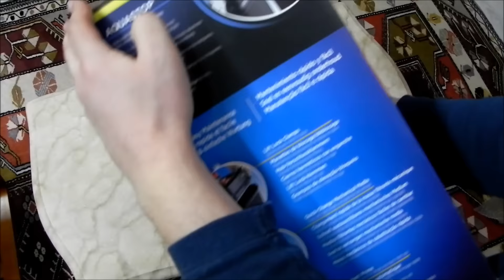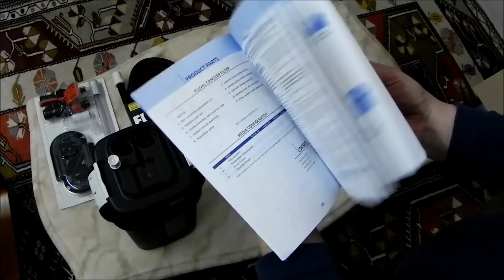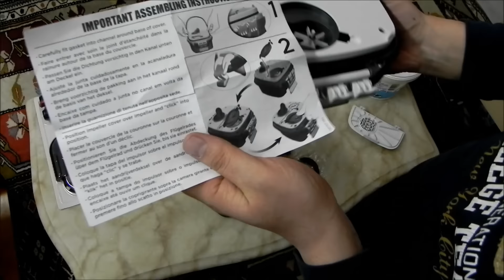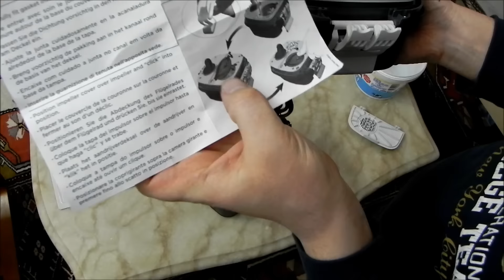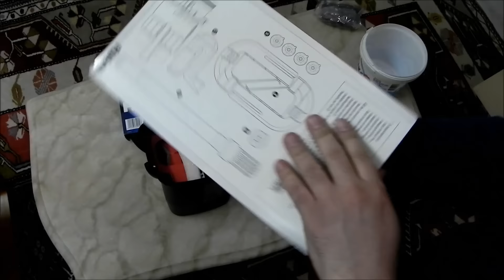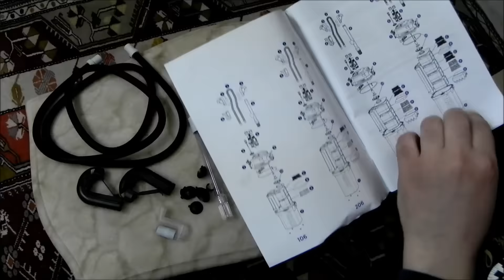Hobihanem - Fluval 206 Dış Filtre İncelemesi & Kurulumu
Fluval 206 Dış Filtre kutu açılımı, incelemesi ve baştan sonra kurulumunu bulabileceğiniz bir video.